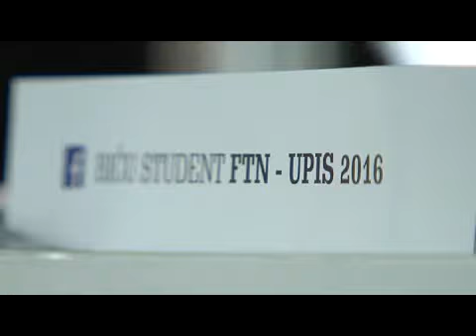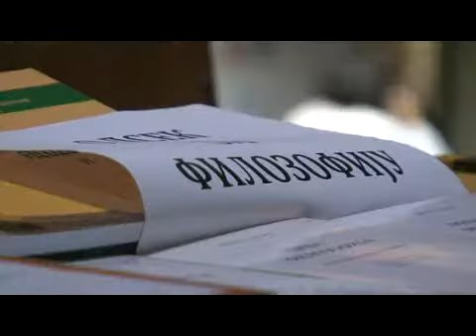dan otvorenih vrata univerziteta